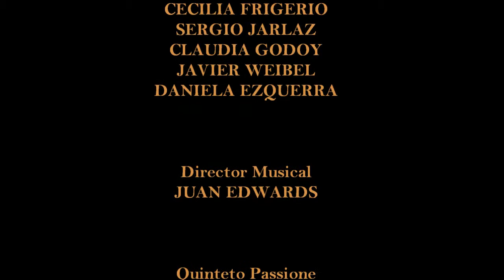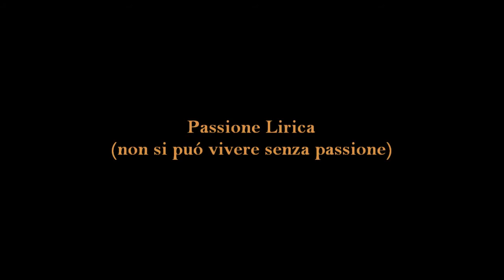Passione Lírica. el musical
Detalles artísticos del primer musical lírico realizado en Chile. Estrenado en el Teatro Municipal de Las Condes.